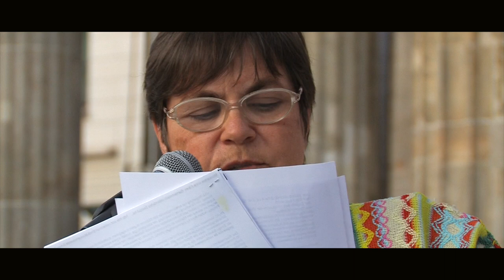Mahnwache 11. 08.2014 Zusammenschnitt